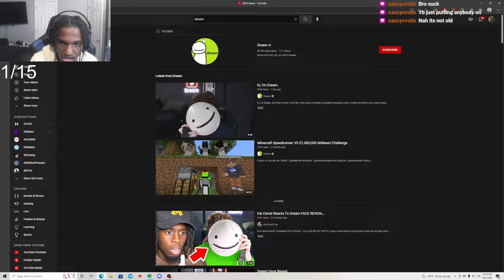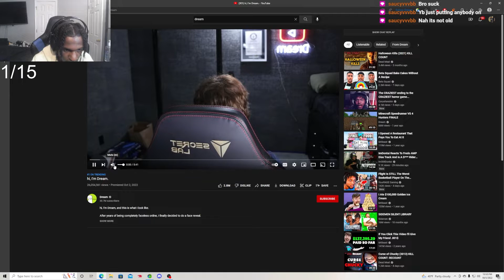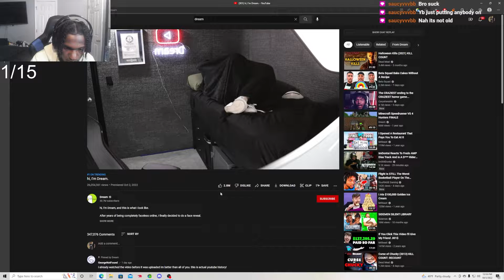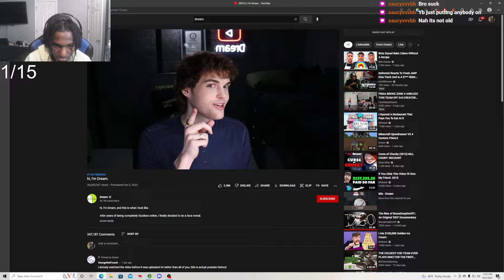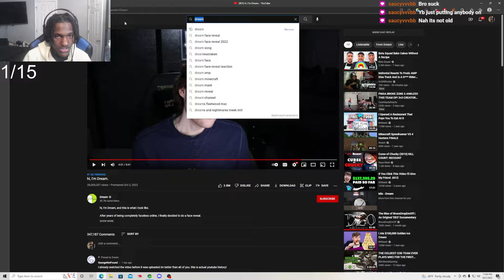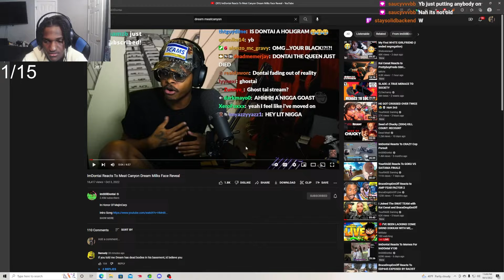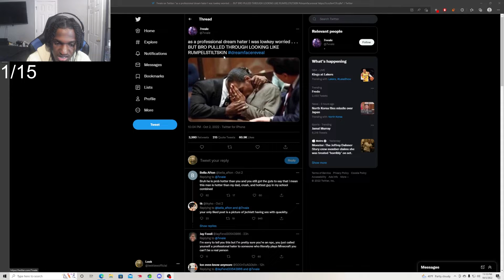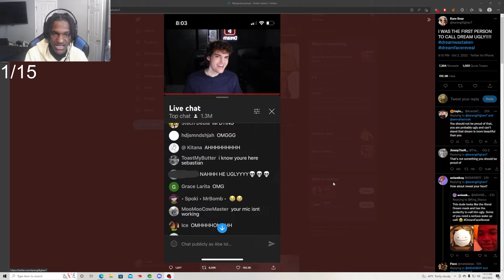DREAM'S FACE REVEAL OUTCOME IS WORSE THAN EXPECTED...